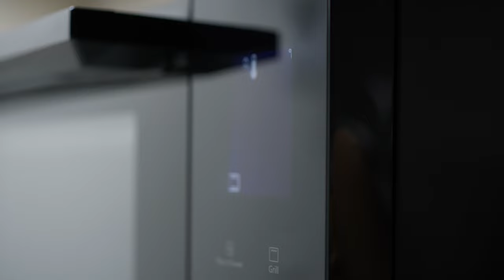Panasonic NN-DS59NB 4-in-1 Combination Microwave Oven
The NN-DS59NB 4-in-1 Steam Combination Microwave Oven is your helper in the kitchen, letting you create healthy, tasty dishes for everyone. Using steam, oven, grill, or microwave power, you can preserve nutrients without compromising texture or taste!